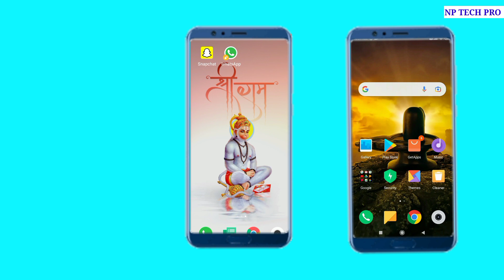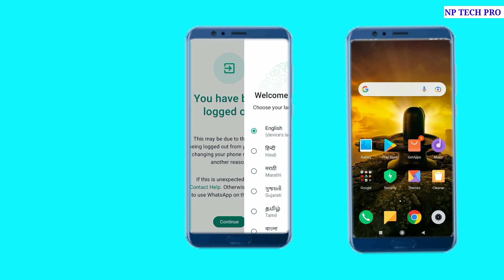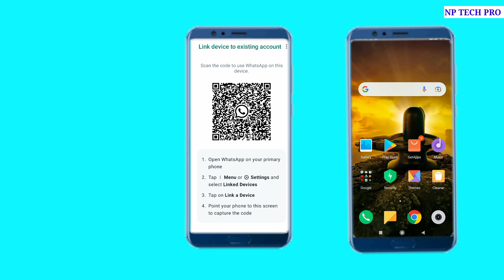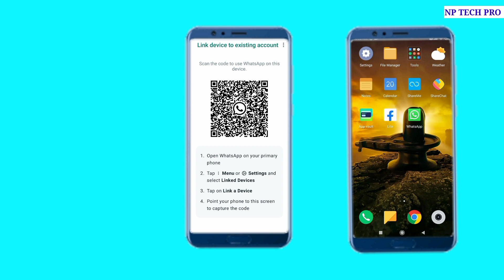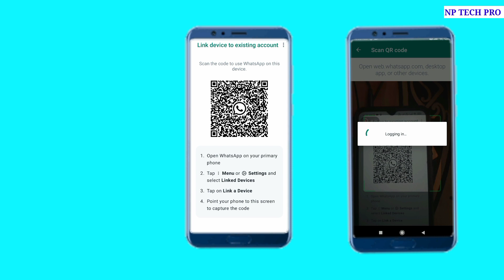Ek Number Se Do WhatsApp Kaise Chalaye | Ek WhatsApp 2 Mobile Me Kaise Chalaye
Hello Friend Aap Ka Swagat Hai
Hamare Channel Par.
Friend Aj Ke Is Video Me Aap Sikhane
Vale Hai Ki Ek Number Se Do WhatsApp Kaise Chalaye
Friend Aap Ko Mera Video Pasnd Ayega
To Video Ko Like Aur Hamare Channel

Thankyou Guys.

Ek WhatsApp 2 Mobile Me WhatsApp Kaise Chalaye
ek Number Se Do WhatsApp Kaise Chalate Hai
Ek Number Se Double WhatsApp Kaise Chalaye
Ek Number Se Do WhatsApp Kaise Chalata Hai